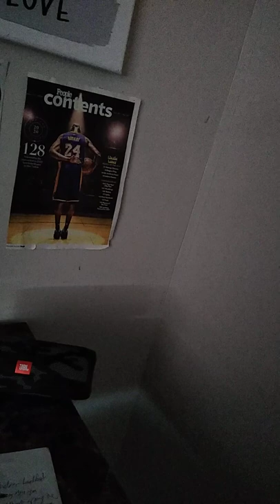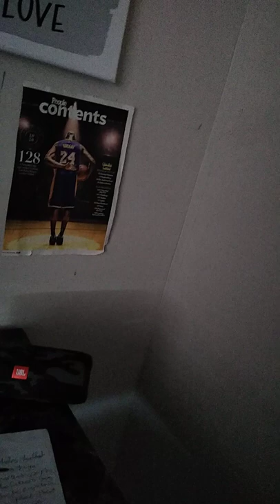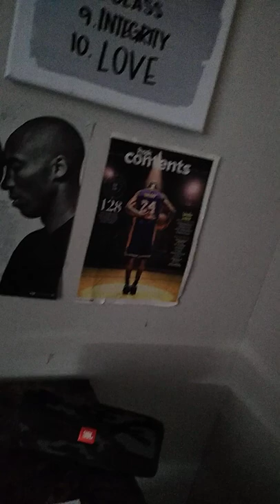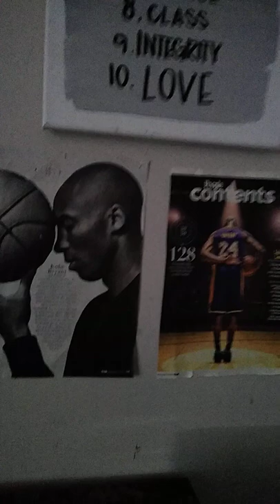Give And Take